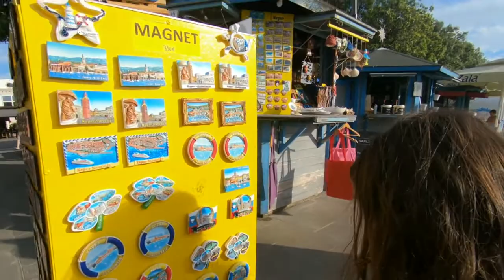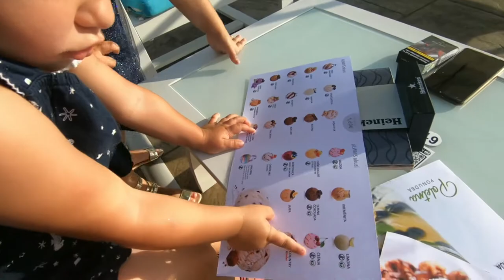Rihanna and Sajra with Dad go to the Beach and have fun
They are very curious and want to see and know everything.